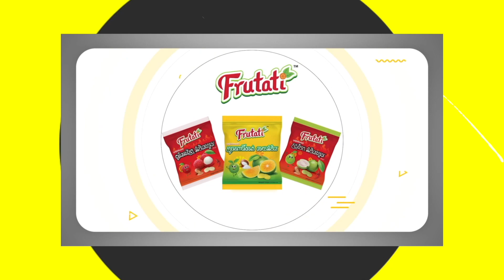ប៉ាច គីមមួយ មកចាក់ភាសាចិនជាមួយពិធីករឡើងបែកផ្សែង ខិខិ